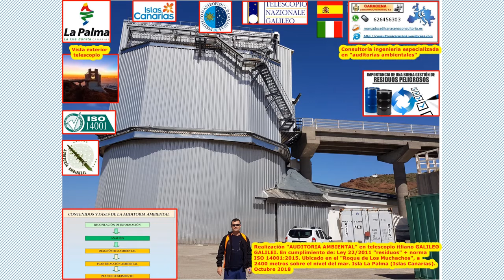“AUDITORIA AMBIENTAL”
Realización “AUDITORIA AMBIENTAL”, en telescopio italiano GALLILEO GALILLEI. En cumplimiento de: Ley 22/2011 “residuos” + norma ISO 14001:2015. Ubicado el Roque de los Muchachos, a 2400 metros sobre el nivel del mar. Isla La palma (Islas Canarias) Octubre 2018.

Consultoria ingeniería, especializada en “auditorias ambientales”